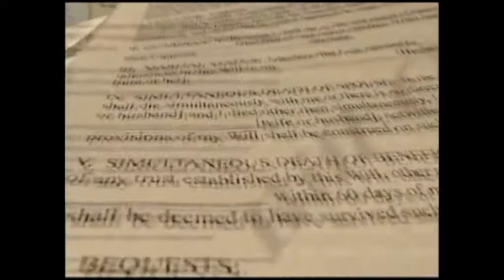ENTREVISTA DELEGADO FEDERAL SAGARPA DR AGUSTIN GASCA PLIEGO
En Entrevista Con El Delegado Federal De La SAGARPA, El Dr. Eduardo Gasca Pliego, Nos Habla De Los Apoyos Agropecuarios Que Se Entregaron En Tejupilco